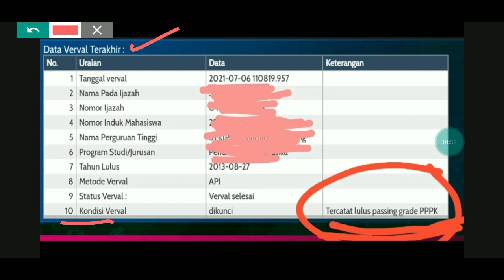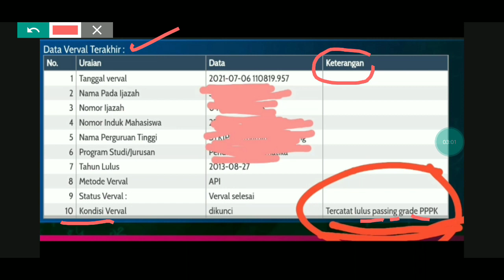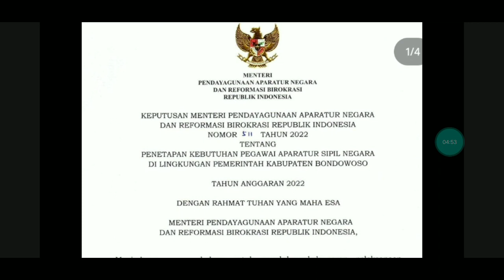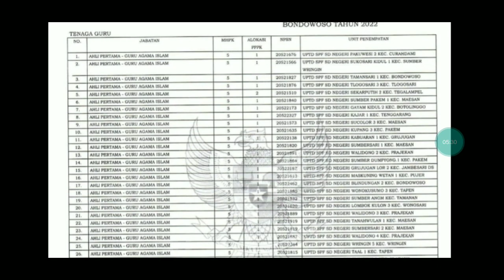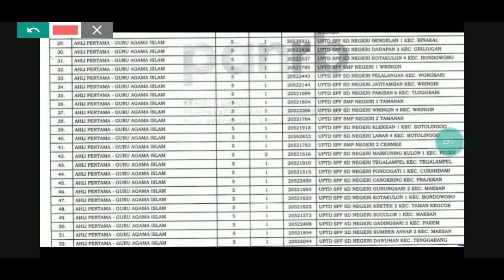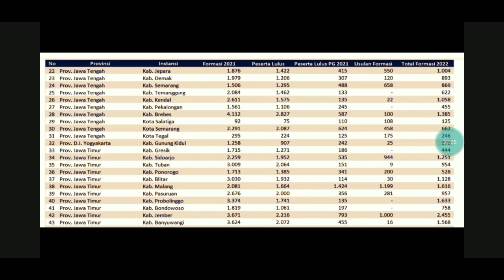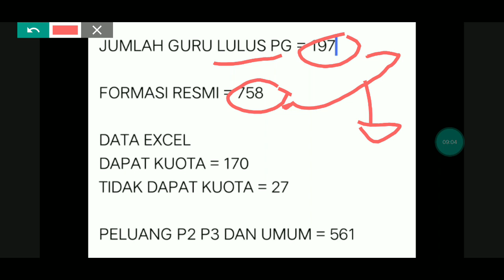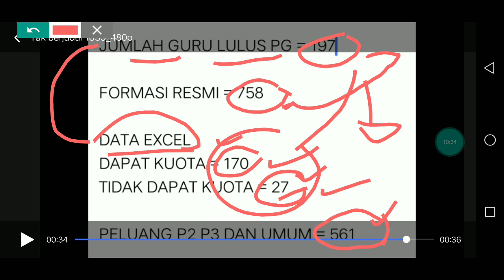CEK NAMA KELULUSAN PPPK !?? P1 P2 P3 UMUM POTENSI DI ANGKAT !! KEBAGIAN FORMASI !?